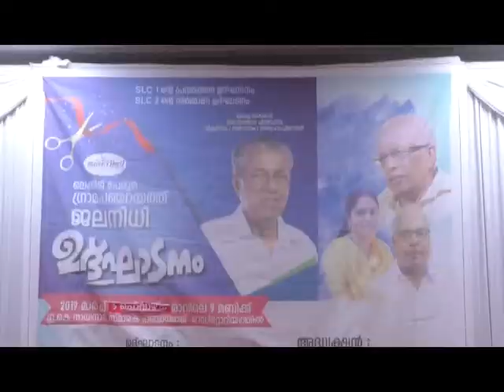2019 03 05 13 52 137 v1